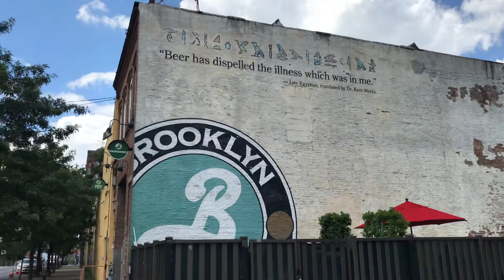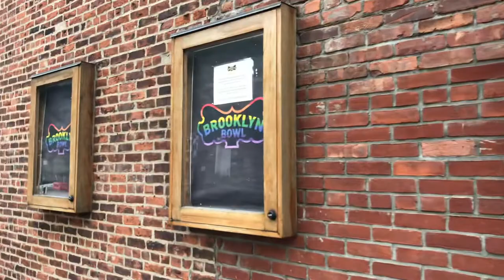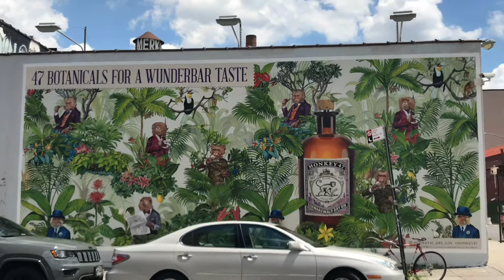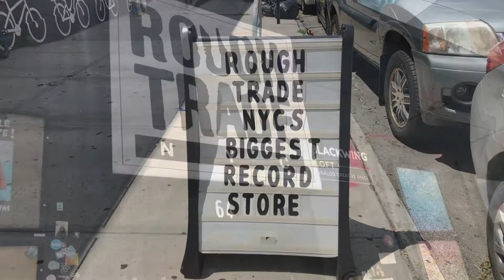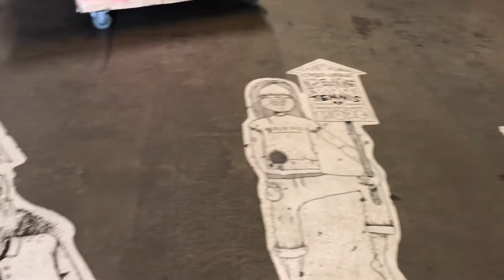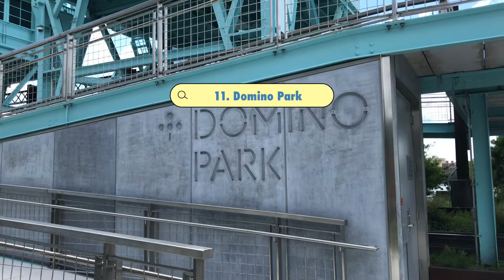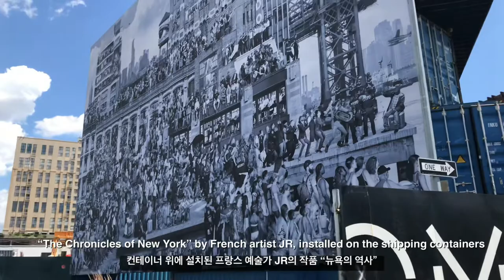🇺🇸NYC Walk | Williamsburg in Brooklyn & My Top 11 Spots | July 2020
I am New Walker from NYC.

Today, Let’s walk in Williamsburg, Brooklyn and find my Top 11 spots in this area.
Williamsburg is a very hip and artistic neighborhood, you can see a bunch of good vibe cafes, trendy restaurants and chic shops...etc.

The street art and graffiti here are the best in the city and there is many outdoor concerts and food markets ...It’s like a “Smorgasburg” during the summer. It’s a very fun area.

Especially, Domino park, it opened in 2018, and it used to be the Domino Sugar Refinery and NYC rebuilt this area for the park. You should visit here to see the stunning view of Manhattan and the salvaged equipment and factory. It looks very cool !!